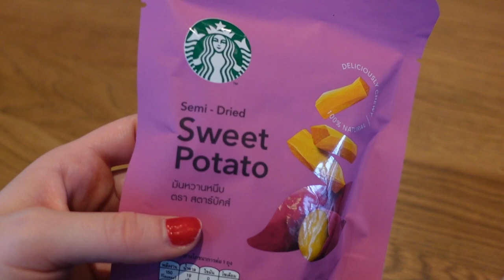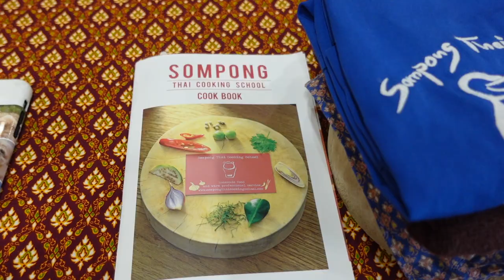Bangkok, Thailand VLOG! The Grand Palace, Muay Thai Boxing, Cooking Class & MORE!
I'm so happy you're here and I hope you enjoyed the video!